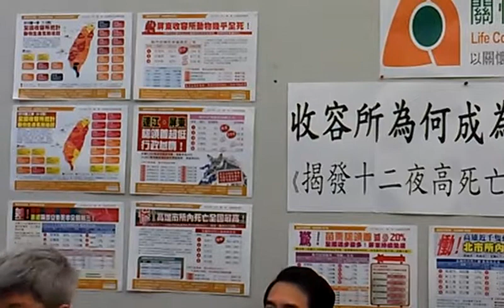中華親善動物保護協會代表張瑞麟呼籲精準捕捉VIDEO2772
十二夜挑動善良一家人的心 原能會前官員王唯治的自我救贖